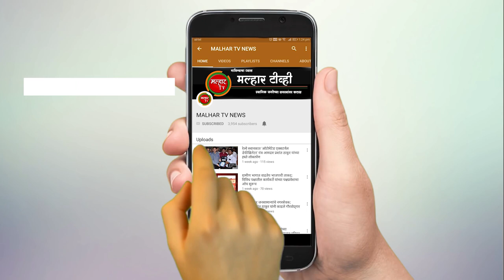पळस्पे फाटा येथे स्कुल व्हॅन जळून खाक; दोन विद्यार्थींनी बचावल्या !